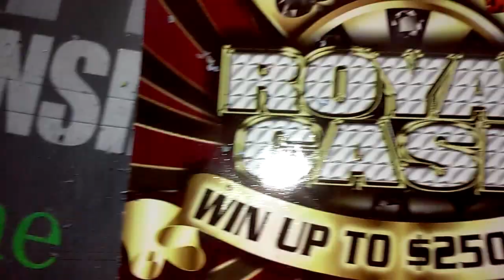A Royal Multiply on Tobacco and Food Run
Picked up the very first 2 in this roll getting my tobacco and tubes to make cigarettes with and ordering pizza.   last of the Adventures of the Treasure hunt day for today.  :)